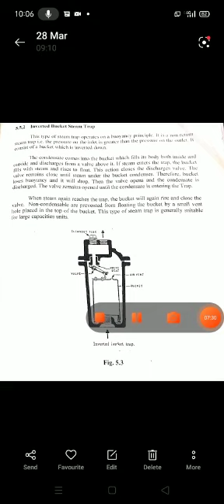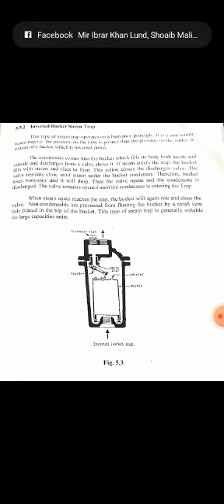inverted bucket steam trap and expansion steam traps Part 6